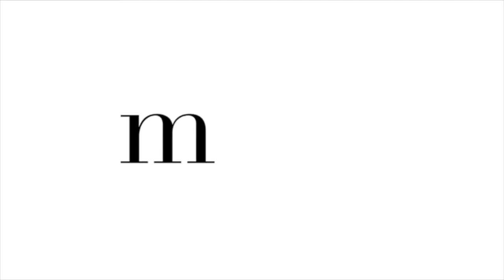Finding Insights - Stick It Mo's pro tips to getting more out of classic Design Thinking tools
Want to have great ideas? Have great insights. Insights are critical to powerful problem framing and absolutely essential if you want to open up the problem space to create create new experiences and solutions. Not only can they be elusive hard to come by, but many people wouldn’t recognise one if they fell over it. So here are a few tips to help you hone your insight skills so you can get the most out of your design thinking experience.

To download your FREE copy of Stick It! Mo’s pro’s guide to getting more out of classic Design Thinking tools, and have a look at the videos that go with each section go